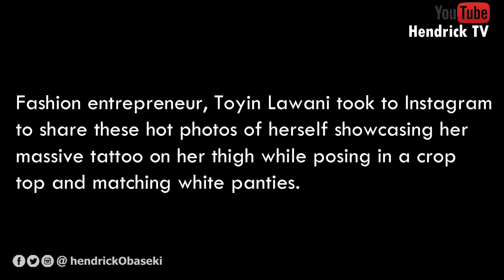Toyin Lawani flaunts her massive tattoo in revealing photos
Fashion entrepreneur, Toyin Lawani took to Instagram to share these hot photos of herself showcasing her massive tattoo on her thigh while posing in a crop top and matching white panties.